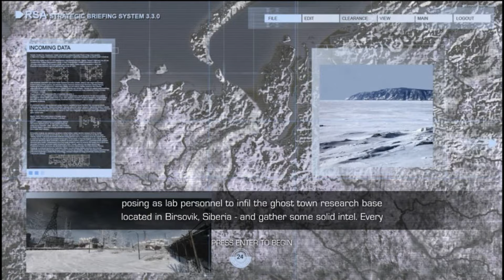SNIPER GHOST WARRIOR 2 : SIBERIAN STRIKE | PART 1 | JOIN DISCORD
Visit us on Facebook @ Combo Hivemind